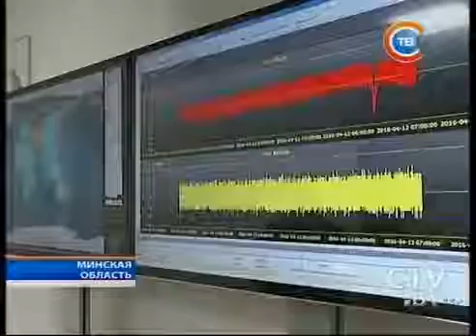СТВ Открытие НКУ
Благодарим канал СТВ за предоставленное видео